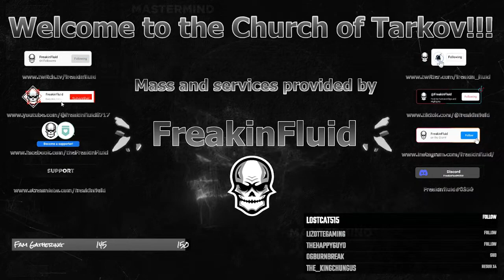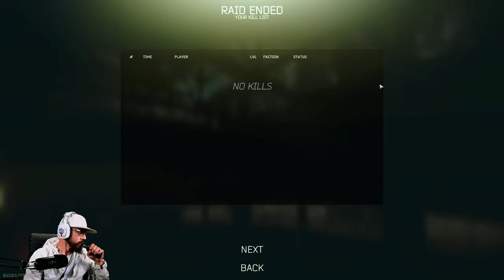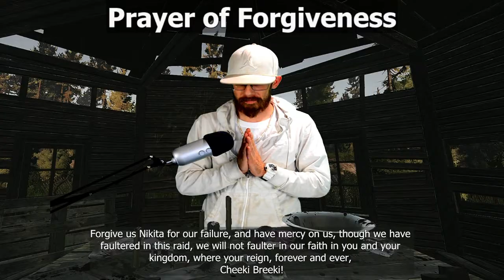Church of Tarkov - He Hears our Prayers!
Nikita has graced us with an update!  May our ears rejoice and our flashlights work correctly!